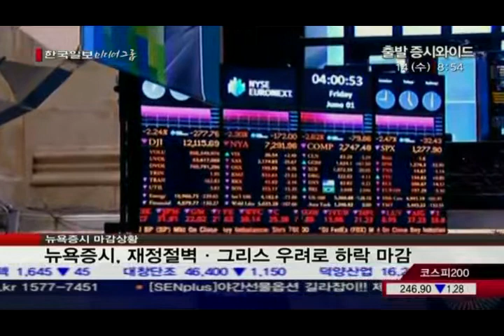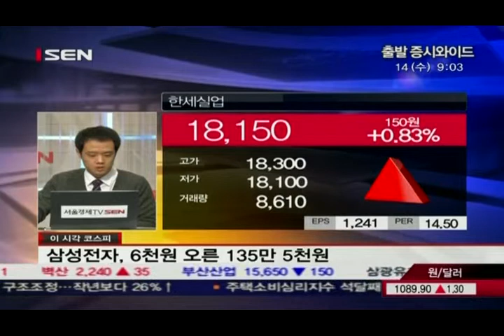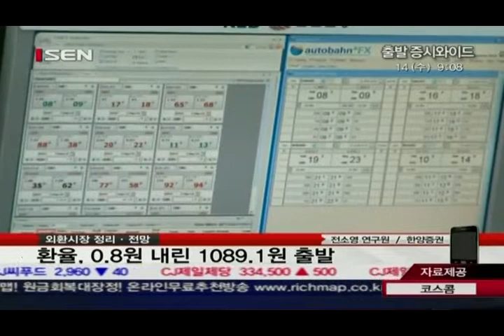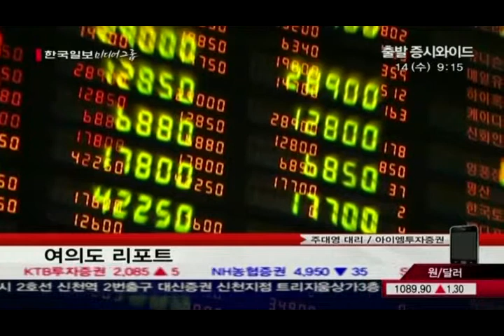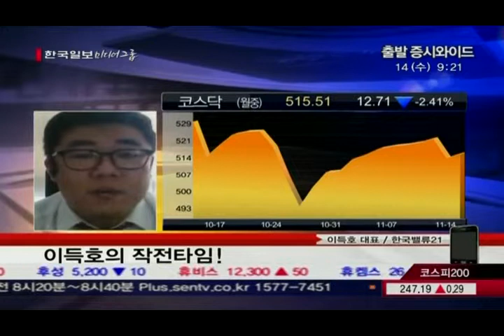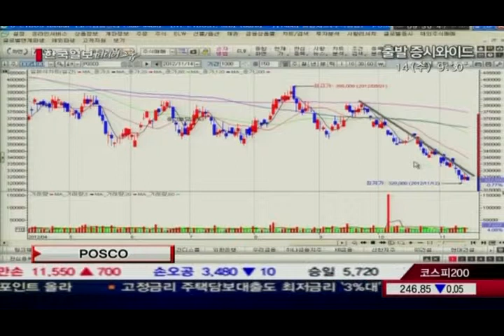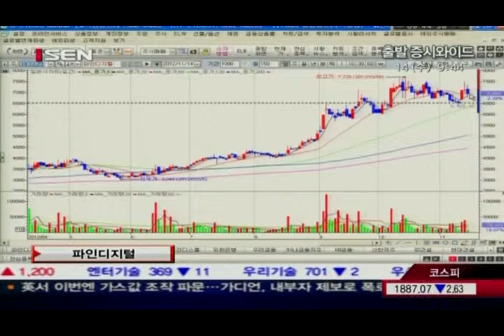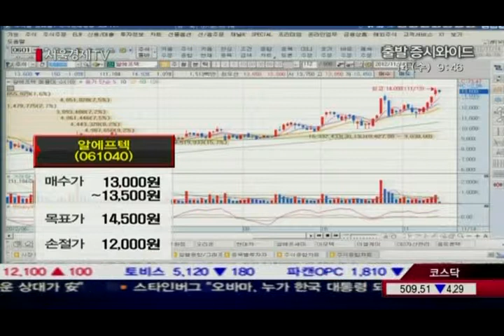20121114_출발 증시와이드_105회_1부